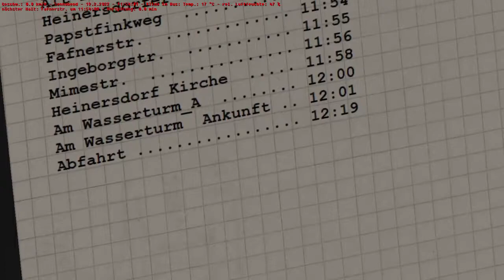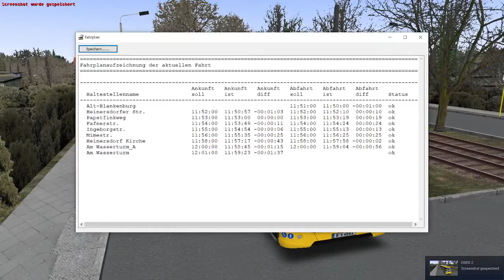Omsi 2 Berlin 156 Scania Citywide GN14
Omsi 2 Im Scania GN14

Map:Berlin156
Linie:158 Alt-Blankenburg--)Am Wasserturm
Bus:Scania Citywide GN14 (Privat)